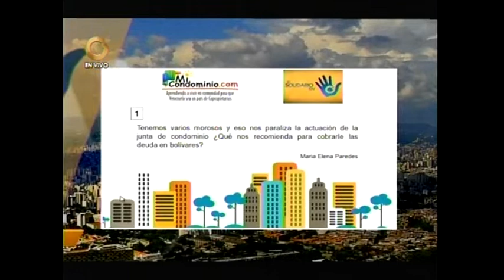Tenemos varios morosos y eso nos paraliza la actuación de la junta de condominio.